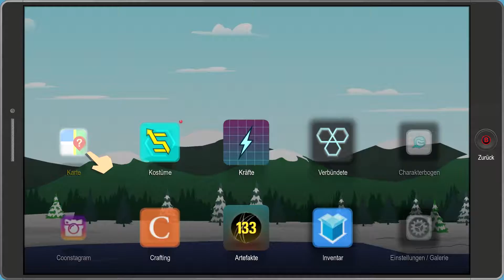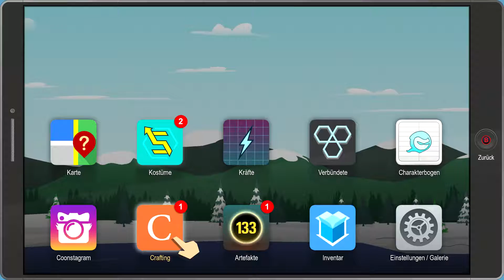SOUTH PARK: DIE REKTAKULÄRE ZERREIßPROBE #017 - Unsere DNA Kraft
Tach Leudé:-),

♫➡ Ingame
Mein Rig und meine Peripheriegeräte:

Mein Rig:
Mainboard ➡ Gigabyte GA-AB350 Gaming 3
RAM ➡ Corsair DDR 4 3200 Mhz 16GB Kit
CPU ➡ AMD 1700
CPU-Kühler ➡ AMD Box
Festplatte 2 ➡ Seagate Desktop HDD ST3000DM001 3000GB
Gehäuse ➡ SilverStone SST-PM01C-RGB

Meine Peripheriegeräte:
Gaming Stuhl ➡ Diablo X-One (blau/schwarz)
Lenkrad ➡ Thrustmaster T150 Ferrari Edition
Webcam ➡ Logitech C920
Mischpult ➡ Mackie 1402 VLZ4
Schau Leudé